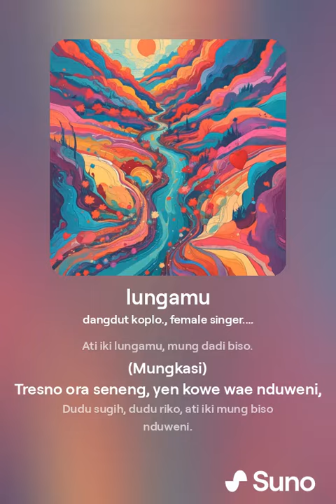lungamu 2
Judul : "lungamu"
Lirik:
(Refrain)
Dudu sugih, dudu riko,
Ati iki lungamu, mung dadi biso.

(Verse 1)
Ing wayahmu, atiku susah,
Kangen kowe, tanpa bisa berucap,
Mung dalanane, kesetanan mripat,
Ati iki remuk, dadi biso terus tak lali.

(Verse 2)
Kowe kelingan, dene aku ngiro,
Tresno sing hilang, nyawang karo siji,
Nanging mung kowe, sing nduweni tresno sejati,
Ati iki robek, dadi biso marang.

(Bridge)
Ing wengi karo adem, aku tetep nangis,
Kangen kowe, nganti aku lali,
Nanging saiki aku, kanggo kowe mung maringi,
Ati iki bungah, yen kowe saiki mung siji.

(Mungkasi)
Tresno ora seneng, yen kowe wae nduweni,
Dudu sugih, dudu riko, ati iki mung biso nduweni.